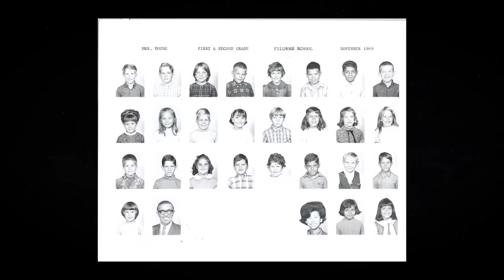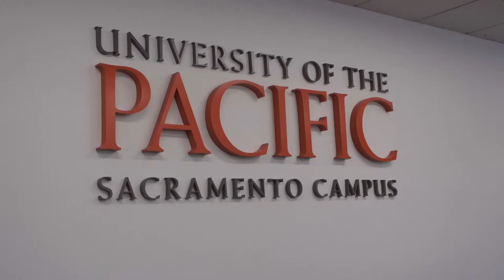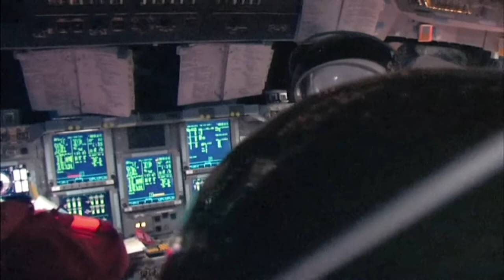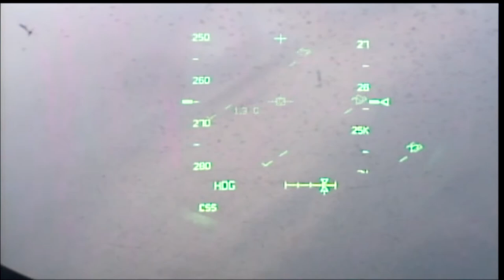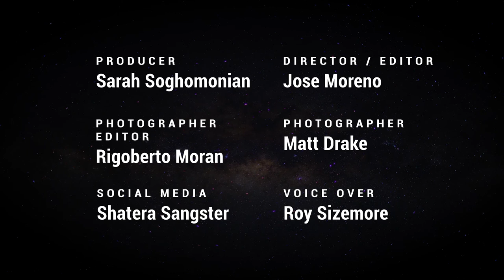Reaching for the Stars: The Jose Hernandez Story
An inspiring story of Central Valley Astronaut, Jose Hernandez.